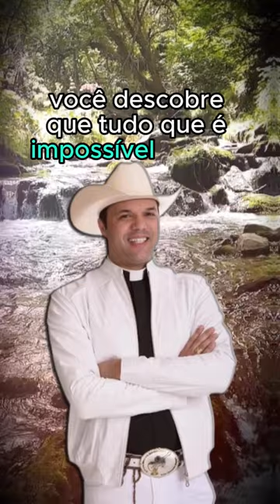Padre Alessandro Campos - 21.12.23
** AVISO IMPORTANTE **